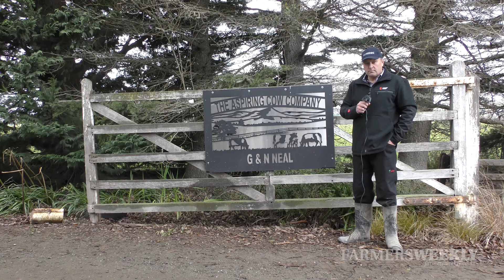Farmer's Voice | Successful calf rearing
In this episode, Craig talks to dairy farmer, calf rearer and vet Nicola Neal about how to rear great calves.